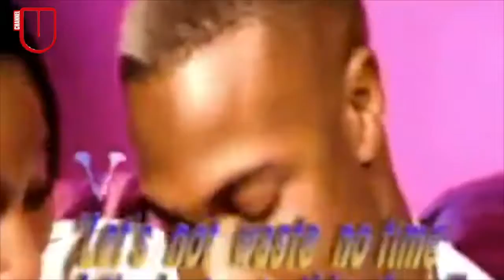Unknown Zee - Wot U Want From Me (Official Music Video)